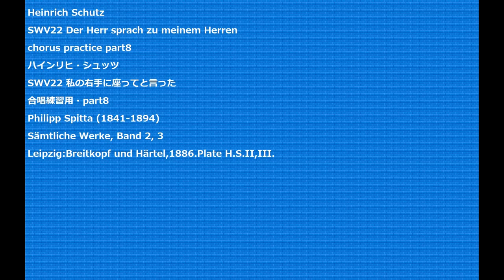Heinrich Schutz SWV22 Der Herr sprach zu meinem Herren chorus practice part8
Heinrich Schutz
SWV22 Der Herr sprach zu meinem Herren
SWV22 私の右手に座ってと言った
Sämtliche Werke, Band 2, 3
Leipzig:Breitkopf und Härtel,1886.Plate H.S.II,III.